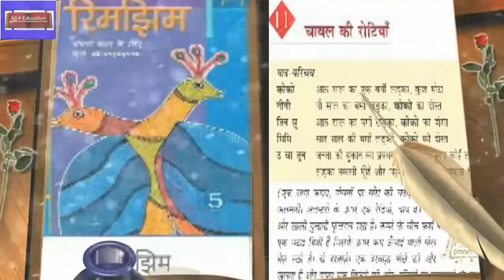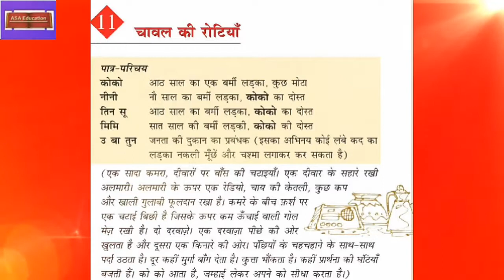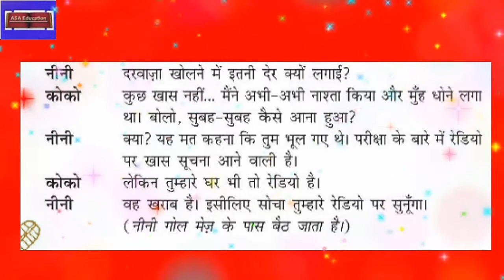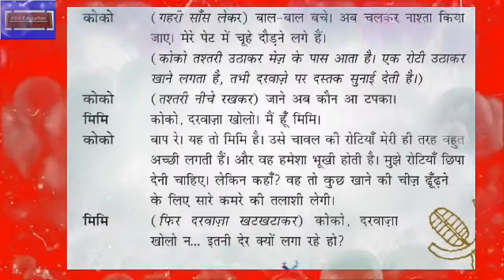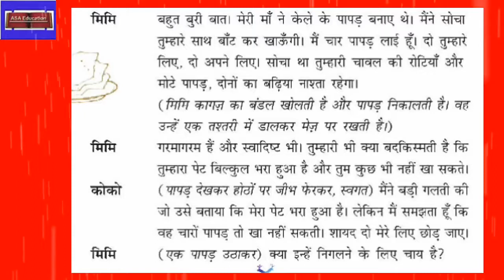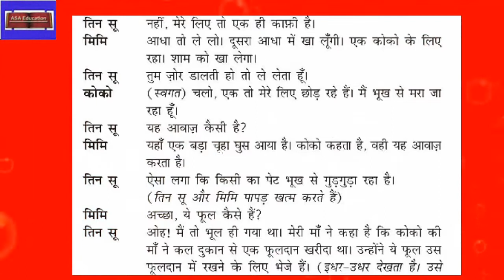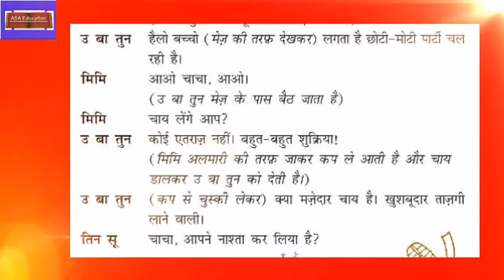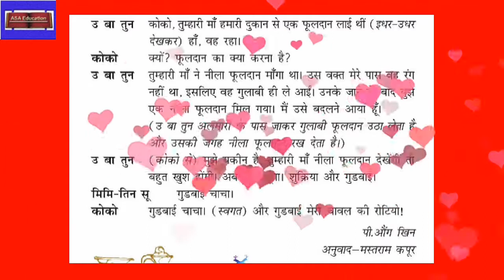Ch 11 चावल की रोटियां | Chawal Ki Rotiyan (Hindi, Grade 5, CBSE) सरल भाषा में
विषय - हिन्दी.
किताब - रिमझिम.
अध्याय 11 - चावल की रोटियां.
सरल व्याख्या.

Subject - Hindi.
Book - Rimjhim
Chapter 11 - Chawal Ki Rotiyan.

ASAK-B02